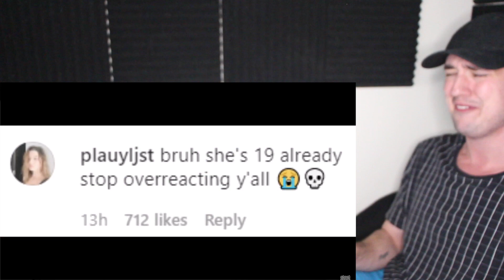Addison Rae Caught DRINKING!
Addison Rae gets caught drinking with Bryce Hall and even falling over | tiktok Hype House